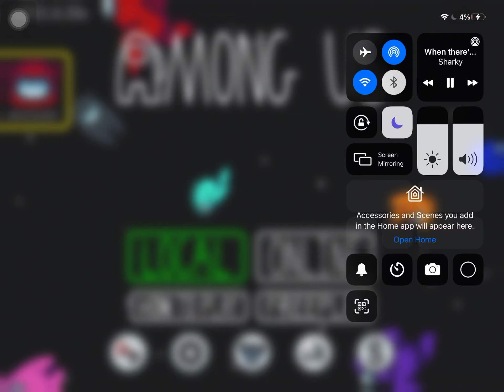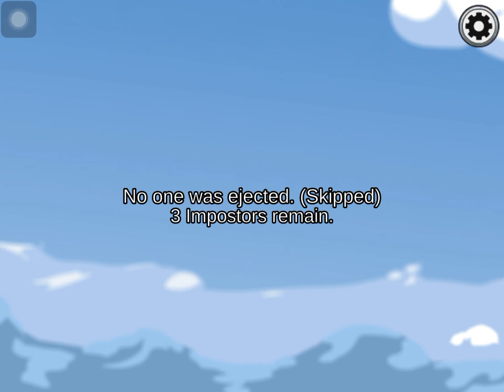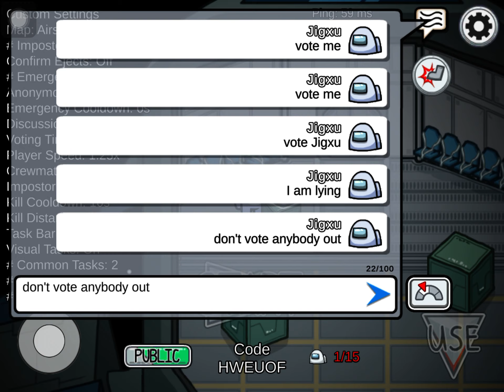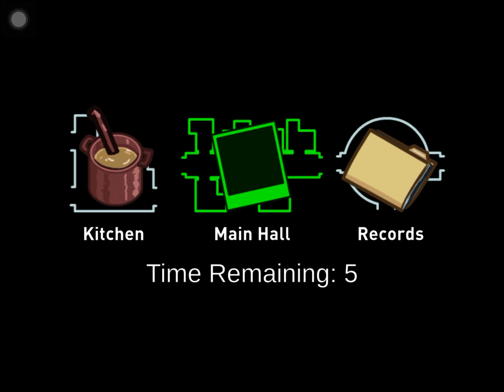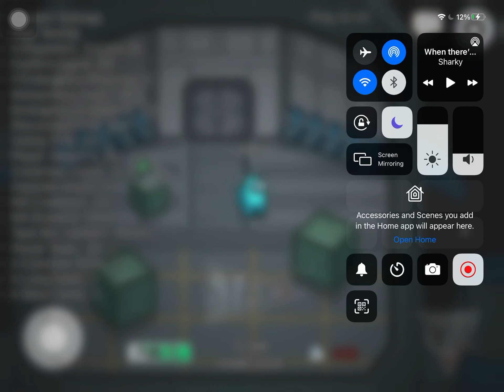Among us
I’m playing some among us today I recorded this video yesterday at night and couldn’t publish it because my little brother was in trouble with our mom